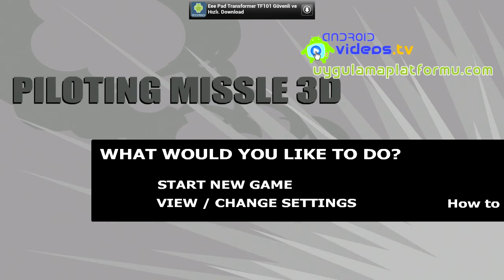Pioloting Missle Trailer